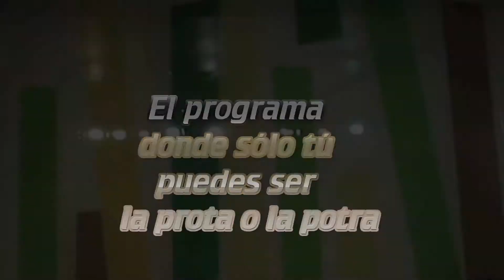OTÉ 5 PROGRAMA 5 LOLITA LEPIKA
Quinto programa completo de OTÉ 5.
El video incluye el programa "Ni estilo, ni juicio" y la actuación de LOLITA LEPIKA en el BADULAKE.
¿Pasará a la final? ¿Os ha gustado su número?
Podéis votar a LOLITA LEPIKA y al resto de concursantas de OTÉ 5 aquí.